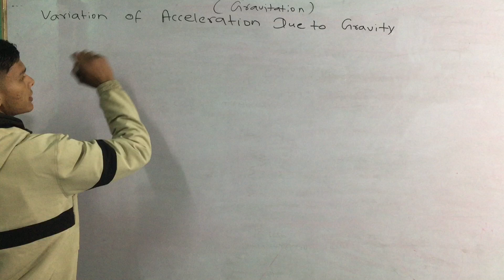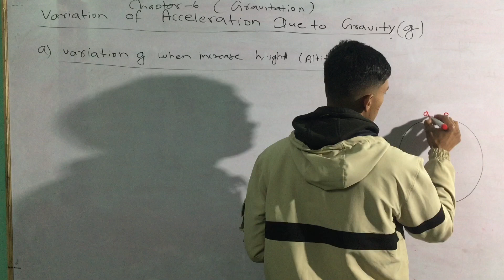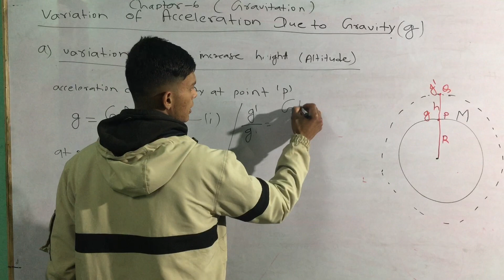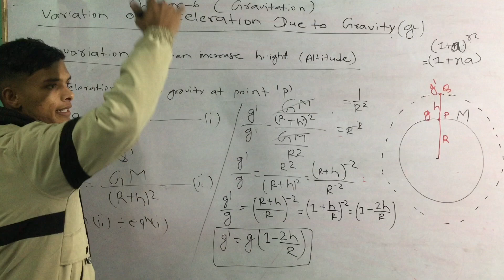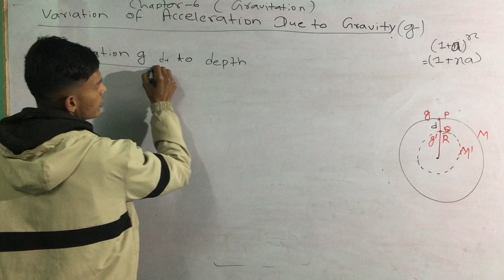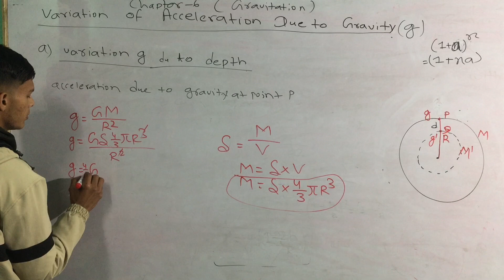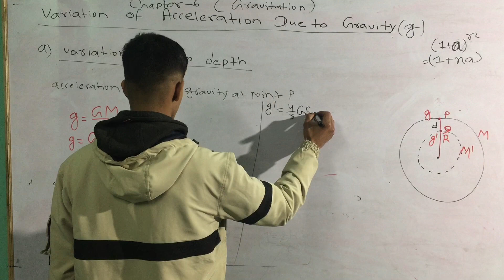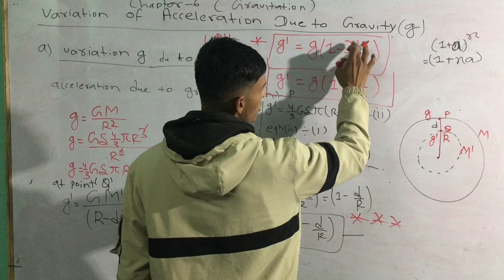Diploma first semester physics || Ctevt physics 1st semestre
Diploma engineering physics 1st semester,
Engineering physics 1st semester diploma,

engineering physics 1st semester ctevt, Engineering physics 1st semester diploma,

Diploma physics 1st semester,
Diploma physics 1st year important questions,

Ctevt physics 1st semester,
Ctevt physics 1st year,

Engineering physics 1st semester important questions,
engineering physics 1st semester ctevt ,

Important question of engineering physics, Important questions in engineering physics 1st year,

ctevt physics 1st semester important question ctevt,
ctevt physics question paper,

Physics diploma 1st year,
Physics first sem important questions,

Physics first sem important numericals, Engineering physics 1st semester diploma,

1st year diploma physics,
Diploma 1st sem physics important questions,

Diploma old question practice physics,
Diploma old question practice engineering physics,

Ctevt 1st year physics,
Ctevt physics 1st,

Diploma physics 1st semester numerical || Engineering physics 1st semester numericals ctevt
Variation of acceleration due to gravity